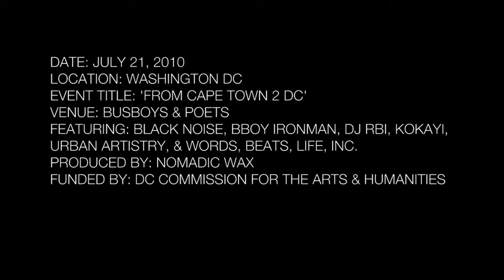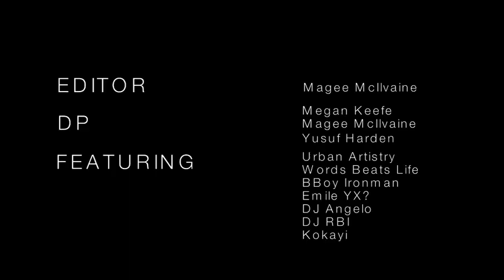Cape Town 2 DC Exchange (2010): Concert @ Busboys & Poets, Part 1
This is footage from a concert held at Busboys & Poets in Washington DC with Black Noise, Kokayi, DJ RBI, and Urban Artistry. This event was part of the 2010 arts exchange program organized by Nomadic Wax (with funding from the DC Commission for the Arts & Humanities) entitled 'Cape Town 2 DC.' The exchange focused on the collaboration and relationship building between the Cape Town and the Washington DC arts activist communities. Delegates from South Africa consisted of Black Noise's Emile YX? and DJ Thee Angelo. From DC, we had Kokayi, DJ RBI (Words, Beats, Life, Inc), and B-Boy Ironman (Urban Artistry).

Produced by Nomadic Wax, co-sponsors of the exchange included: DC Commission for the Arts & Humanities, Urban Artistry, Hillyer Arts Space, Bloombars, Mageefilms, Asho Productions, One Vs. Many, Sankofa, Busboys & Poets, DCRap.com, World Hip Hop Market, Words, Beats, Life, Heal the Hood, Black Noise, VOICES, Fusicology, Sol Productions, Africa Action, DJ RBI, and Kokayi.

The footage was shot by Megan Keefe (Urban Artistry), Yusuf Harden, and Magee McIlvaine (Nomadic Wax/MageeFilms).

Special Thanks to Meetali Jain, Stacy Willyard, and Emily of Urban Artistry for all their work to make the 2010 Exchange possible.

This event at Busboys & Poets was one of the best events we have put on in DC. Extra special thanks to Urban Artistry for making it such a memorable event for us.

NOMADICWAX.COM